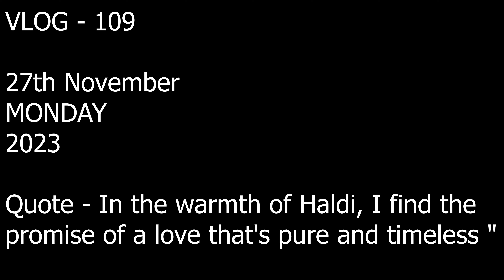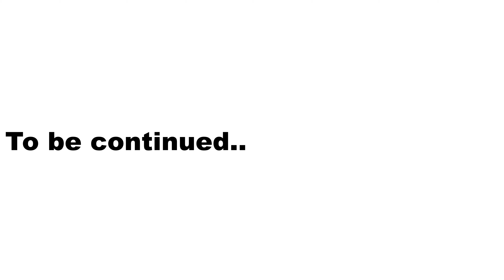HALDI - Yeh jawani hai Deewani wali 😄❤️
Hey friends, Jaydeep Sharma this side & thank alot for watching my videos. Please "LIKE" the video if you enjoyed watching or also "COMMENT" if you want to Suggest something or Appreciate.